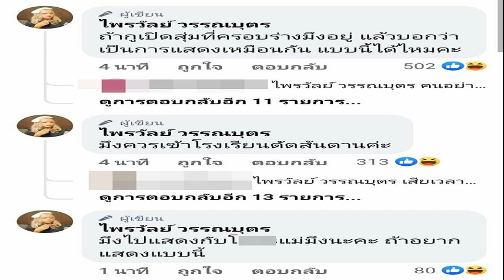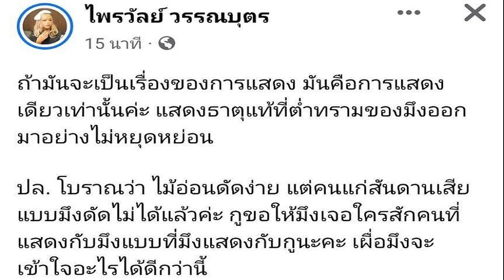อาลัย นางเอกหมอลำดัง 'อิงดาว ดุจดาริกา' เสียชีวิต แฟนคลับคาดสาเหตุ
อาลัย นางเอกหมอลำดัง ‘อิงดาว ดุจดาริกา’ เสียชีวิต แฟนคลับคาดสาเหตุ หมอลำเสียงวิหค โพสต์อาลัย เธอจะอยู่ในความทรงจำตลอดไป

เป็นข่าวเศร้าของวงการหมอลำ เมื่อเพจ หมอลำเสียงวิหค โพสต์ข่าวการจากไปของศิลปินหมอลำ โดยเขียนข้อความระบุว่า ขอแสดงความเสียใจและอาลัยอย่างสุดซึ้งต่อการจากไปของ “อิงดาว ดุจดาริกา หมอลำเสียงวิหค” เธอจะอยู่ในความทรงจำของพวกเราตลอดไป
โดยหลังโพสต์มีแฟนคลับเข้ามาแสดงความเสียใจต่อการจากไปของเธอเป็นจำนวนมาก พร้อมระบุถึงสาเหตุของการเสียชีวิตมาจากการจมน้ำ

สำหรับ อิงดาว นอกจากจำเป็นนางเอกหมอลำแล้ว ยังทำงานด้านสาธารณสุขอีกด้วย